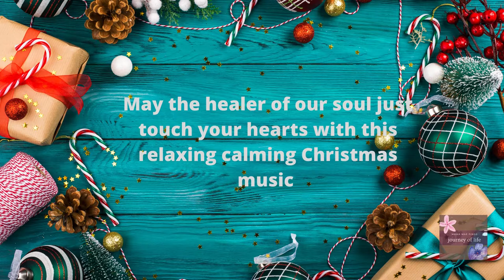Relaxing Christmas Sleep Calming Music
Hi everyone Mama Mae here, I'm in my legacy years. In this video i will take you on a journey of my life as a senior citizen. Not being able to sleep is one of them. There are days that we cannot relax and sleep.  This is the 5th part of my RELAX AND SLEEP MUSIC but this time its Christmas Carols . We can unwind with these music which we discover to be remedial and stress calming. Qualities loosening up sounds can mend numerous issues and ailments, especially those forced by the pressure of present day cultures.  But most of all the words of our Lord will favor you with His sleep. Grant yourself to unwind and de-stress. This reflection will revive you and assist you with renewing your energy to confront the remainder of your day or assist you with dozing better. Enjoy. ❤❤ Have a very relaxing day.

🎁my recommendation

Please comment below if you have any suggestions let me know what you think and I would really appreciate it if you would ask your friends and family what they think also.

✅ My Recommendation

mind relaxingmusicfreedownload
meditation music downloadfreerelaxation

It doesn't cost you anything at all, but it helps support the growth of my channel so I can keep making more videos for you like this one. THANKS SO MUCH FOR YOUR SUPPORT!